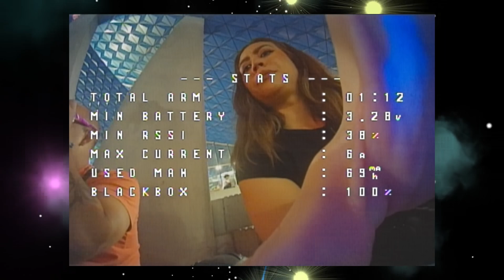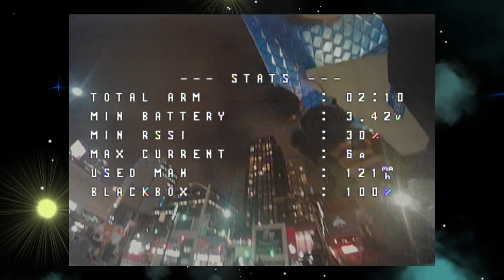You Won't Believe the POWER of This Tiny 20gram Drone!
If you are new to FPV, Just Starting or Curious I made this video for you!

FIRST JOIN HONEY!
It's Free and you save a couple bucks on almost any Online Purcase
Current Gear
Sick of bending over at the diner table and driving your wife mad? Save your back and your relationship with one of these amazing tables. Building is so much better up high so I build standing but when 3D printing I lower it!
Radio Master Zorro With Internal ELRS (LOVE IT) & Accessories (Buy Batteries)
The Best Bang For Your$$$ Soldering Station With Heat Gun
My Favorite Cheap Action Cam
Runcam 5
The Greatest Tool EVER
Electric Rechargeable Screwdriver (Sleek & Cool)
Favorite Screwdrivers in general
Decent 1.5mm hex Main screwdriver for all the sub250 Drones I build

or
Feel free to donate me any drone or drone stuff you'd like be to reviewed or broken as I seem to be an expert at destroying anything FPV related.

Favourite lens Prime Lens (fast clear and bright!)
Best Budget Soldering Iron (Sequre sq-001 65w digital oled)

Favourite 3-inch props
Bi-blade

Fun Cheap Toy drone for the kids!

Best Digital Goggle
Best Box Google (includes Rapidmix module)
X version is better!

Track: 5lowers - 2AM (Magic Free Release)